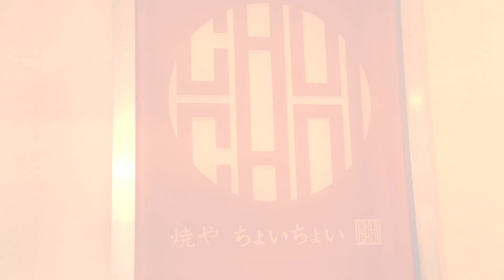かわいい女子がただひたすらラーメンを食べます【與儀ケイラ 編】～A beautiful woman eats "RA-MEN"～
‹與儀ケイラ×焼や ちょいちょい›
週プレNo.44（2021年10月18日発売）はグラビア撮影後の“ご褒美ラーメン”という至福の時間をただひたすらに映像として残した特別付録DVD付き！９人の美女が思い思いのラーメンをじっくりと味わうシーンをチラ見せします。
本誌購入はコチラから

週プレが運営するデジタルコンテンツ配信サイト『週プレ グラジャパ！』。週プレデジタル版やデジタル写真集、さらにはグラビアに特化したNEWSを日々更新していく、男子必見のコンテンツを常時ラインナップ！

【クレカ限定！初回30日間無料体験・実施中！】週プレがお送りする新しい定額メニュー『週プレ プラス！』。グラビアカット19,000点超、グラビアムービー4,600本超、女優・タレント・アイドル1,100人超を収録して30日間1,500円（税込）!!　しかも！プラス会員ならデジタル写真集がいつでも10％OFFで購入できる!!!